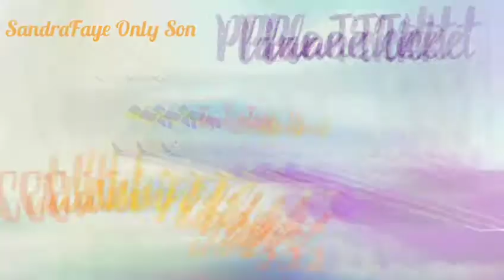"SFOS" Top Bunk- Plane 🛫Ticket🎫 CatchinFlights NotFeelingz SwayvaMuzik BunzWay BunWick🕴🏾